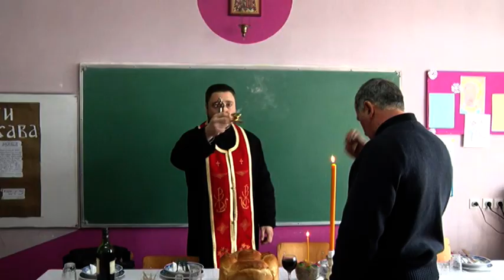Tradicionalno Svetosavsko slavlje u Vukićevici